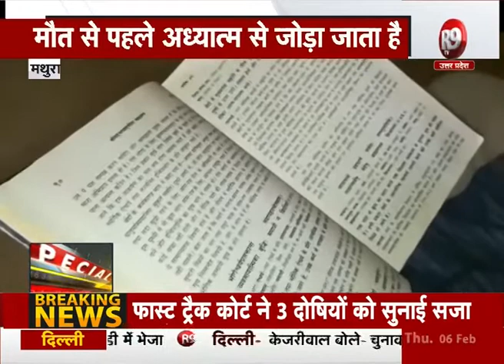मथुरा के इस अस्पताल में बिना दवाओं के होता है इलाज | R9TV Special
मथुरा के वृंदावन में भक्ति वेदांत अस्पताल में ऐसे लोगों को अध्यात्म से जोड़ा जाता है जो  जिंदगी के अंतिम पड़ाव में असहनीय दर्द में होते हैं...उन्हें मालूम होता है...उनकी जिंदगी ज्यादा नहीं है...